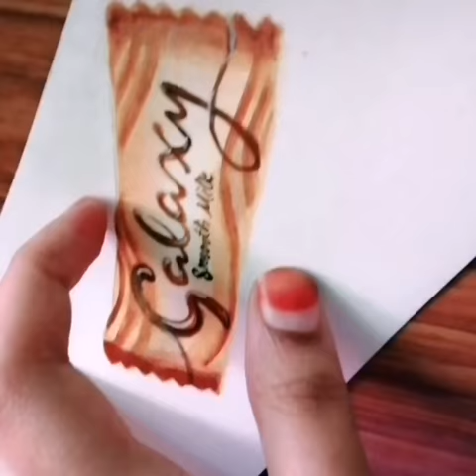Realistic galaxy 🍫 painting